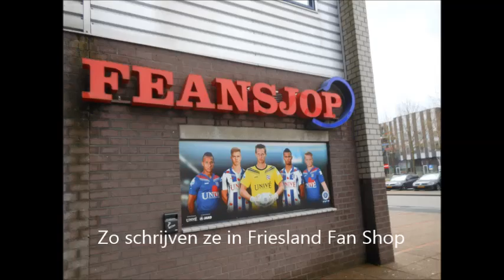Stadiontour #1 - Abe Lenstra stadion, Heerenveen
Aboneren dat kan helemaal gratis!

Tot Laters!